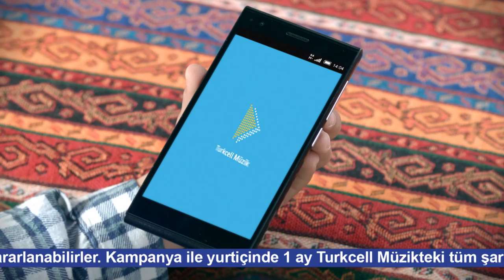Ahmet ve Osman İnceliyor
Amacımız her zaman memleketin her köşesine bilgiyi ve teknolojiyi ulaştırabilmek oldu. Reklam filmi yıldızlarımız Ahmet ve Osman’la bu hayalimizin nasıl da gerçekleştiğini gördük. Turkcell Müzik uygulamasını bir de onlardan dinlemeye ne dersiniz?